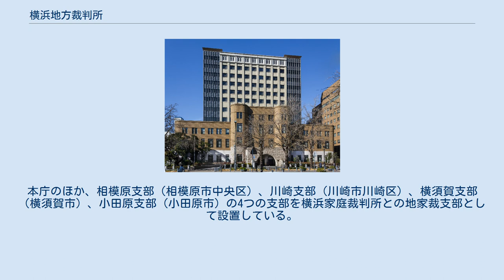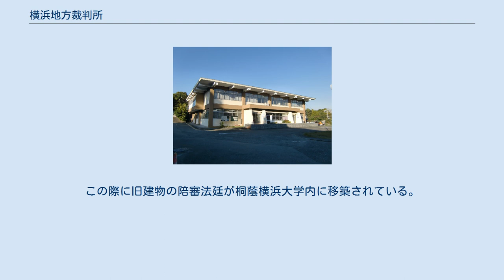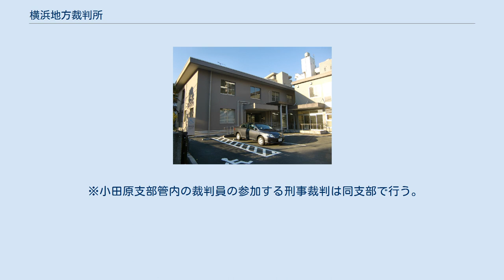横浜地方裁判所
地方裁判所_(日本)
横浜地方裁判所（よこはまちほうさいばんしょ）は、神奈川県横浜市にある日本の地方裁判所の一つで、神奈川県を管轄している。
略称は、横浜地裁（よこはまちさい）。
相模原、川崎、横須賀、小田原に支部を置いている。
本庁のほか、相模原支部（相模原市中央区）、川崎支部（川崎市川崎区）、横須賀支部（横須賀市）、小田原支部（小田原市）の4つの支部を横浜家庭裁判所との地家裁支部として設置している。
 管内には、横浜簡易裁判所（横浜市中区）、神奈川簡易裁判所（同神奈川区）、保土ケ谷簡易裁判所（同保土ケ谷区）、川崎簡易裁判所（川崎市川崎区）、相模原簡易裁判所（相模原市）、横須賀簡易裁判所（横須賀市）、小田原簡易裁判所（小田原市）、鎌倉簡易裁判所（鎌倉市）、藤沢簡易裁判所（藤沢市）、平塚簡易裁判所（平塚市）、厚木簡易裁判所（厚木市）の11の簡易裁判所が設置されている。
 また、管内には、横浜第一 - 第三、横須賀、小田原の5つの検察審査会も設置されている。
 旧建物は1929年（昭和4年）の竣工で、神奈川県庁のデザインを参考にしたとされる。
 横浜市認定歴史的建造物として認定されている。
 現在の建物は、2001年に新築されたものである。
景観に配慮し、近隣の横浜第二合同庁舎と同様、中央に高層棟、周囲に旧建物の外観を復元した低層棟を配した造りとなっている。
この際に旧建物の陪審法廷が桐蔭横浜大学内に移築されている。
 神奈川簡裁 保土ヶ谷簡裁 本庁 相模原支部（相模原簡裁を併設） 川崎支部（川崎簡裁を併設） 横須賀支部（横須賀簡裁を併設） 小田原支部 ※ただし、行政事件、相模原支部管内の合議事件は本庁でそれぞれ取り扱う。
 ※小田原支部管内の裁判員の参加する刑事裁判は同支部で行う。
 （カッコ内は異動先）